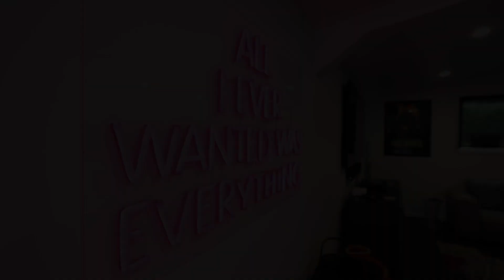75 West St, Daylesford - The Great Escape with a Splash!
If looking for the perfect escape then you need look no further than this beautifully presented, newly renovated property, complete with pool. Just relax and settle right in! Sparkling, with its freshly painted exterior in soft grey and white, with a contrasting touch of black, this property offers an enviable lifestyle – the perfect location and a home that has charm and class.

The entrance hallway introduces two light-filled Queen-size bedrooms, both with BIRs and reverse- cycle split systems, each looking out at the tall Manchurian Pear trees in the front garden. The very comfortable living space with gas log fire, over-head fan and reverse-cycle split system, connects seamlessly through the dining space and galley-style kitchen to the large walk-in pantry and euro laundry. High north-facing windows in the kitchen add natural light into these spaces, as do the large sky lights, not to mention the large sliding door through to the alfresco area. A lovely central bathroom with shower and bath, and separate toilet serve the two front bedrooms. The master bedroom is a showpiece in size, with large BIRs, reverse-cycle split system and ample space for lounge seating if you desire, with sliding doors leading to the gorgeous outdoor oasis. The classy ensuite has a double vanity and heated towel racks.